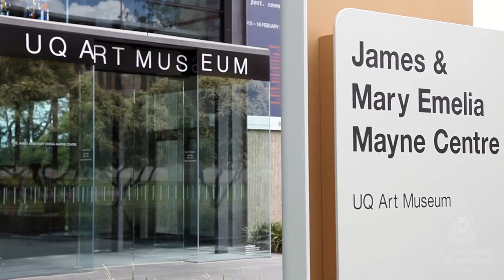Exotic Lies Sacred Ties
This major survey will focus on the past decade of Australian artist Danie Mellor's work. Mellor's Indigenous heritage informs his art, which considers Australia's colonial legacy. Born at Mackay, Queensland, in 1971 he maintains strong links with his mother's Country on the Atherton Tablelands, Far North Queensland.

Exotic Lies Sacred Ties is open at the UQ Art Museum until 27 April 2014. The UQ Art Museum is open to the public from 10am - 4pm 7 days. Entry is free.